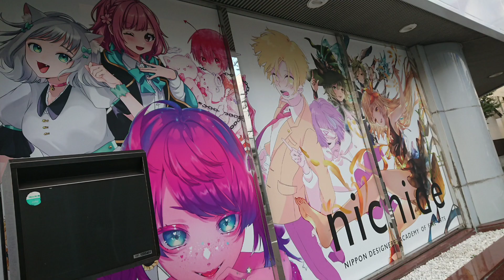四社宮 、 日本デザイナー芸術学院 仙台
四社宮
専門学校 日本デザイナー芸術学院 仙台

美少女
宮城県
仙台市
Miyagi
Sendai
cute
pretty